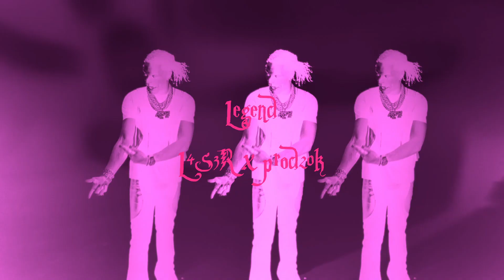[FREE] Lil Baby "Legend" | Free Type Beat | Rap/Trap Instrumental 2023 (prod.L4S3R x prod20k)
loop by prod20k

🙏Thanks for all the support and feedback!

free lil baby x lil durk type beat 2023
free lil baby x future type beat 2023
free lil durk x future type beat 2023
free dark lil baby type beat 2023
lil baby type beat free for profit no tags